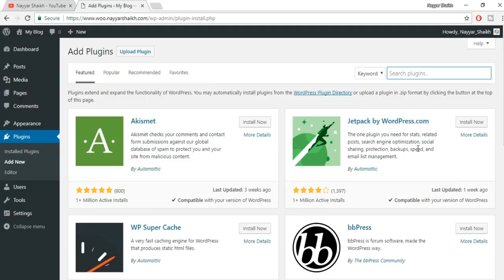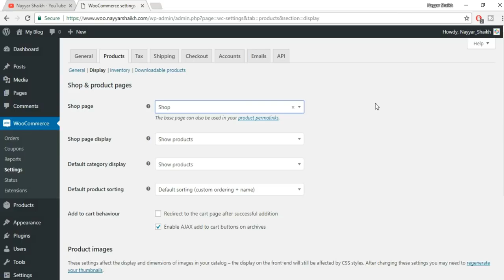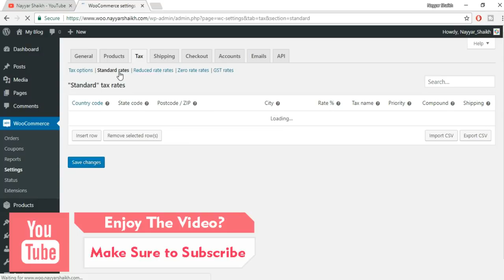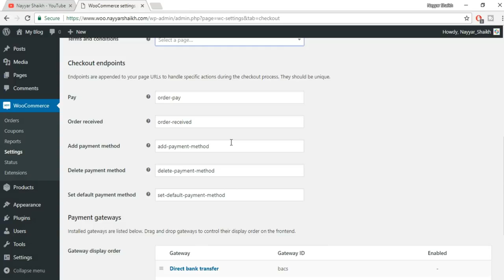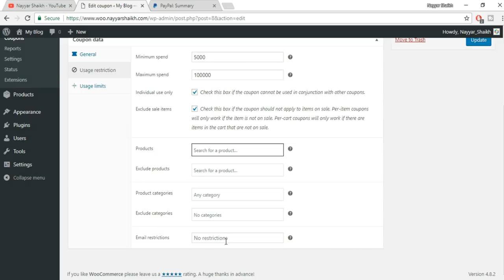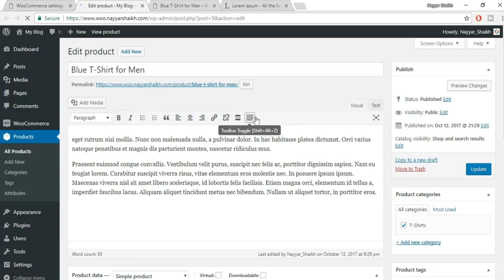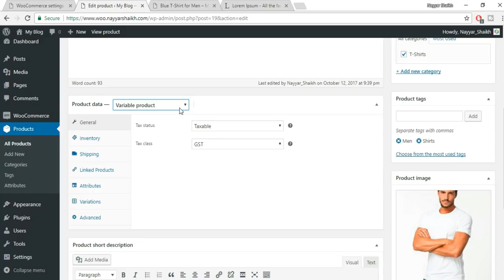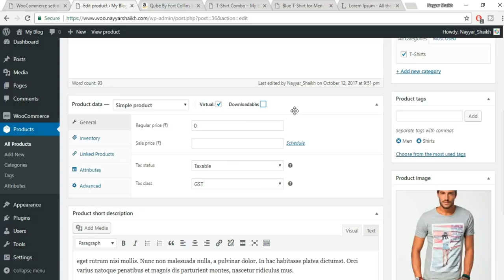WooCommerce Tutorial | WordPress eCommerce Website Easily in an Hour | Making Money Online 2021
We do not own all the material were posting on this channel .if you are a copyright owner and want your work to be removed from our channel PLEASE contact us via email or leave us a personal message here and we will remove your material right away. PLEASE do not opt for a YouTube Strike.